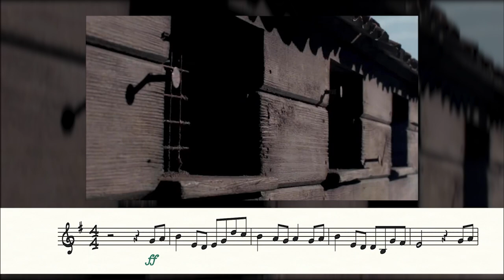When You Take All Your Music Seriously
"Building the Crate" by John Powell transcription by Hayden Dillard

I'm trying something new with this video, hopefully it works out

If you liked this and want to see more leave a comment and like the video, and if you have any video ideas or solos you want transcribed leave that in the comments too!